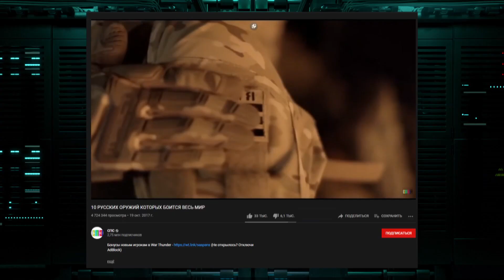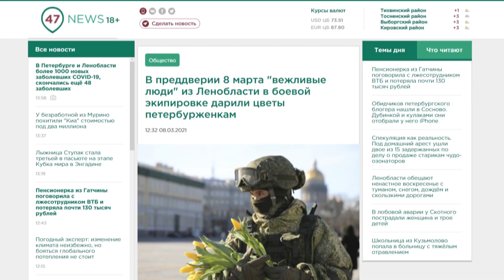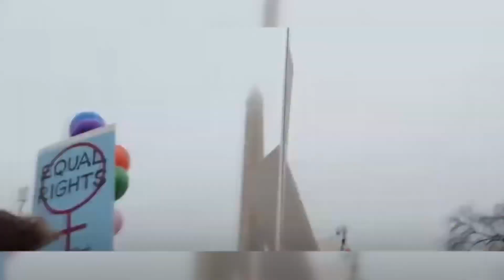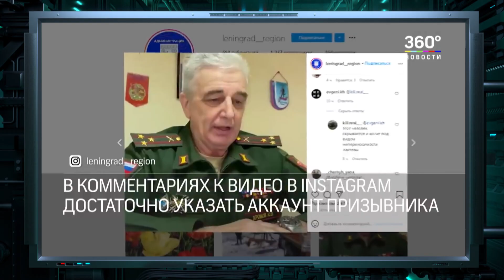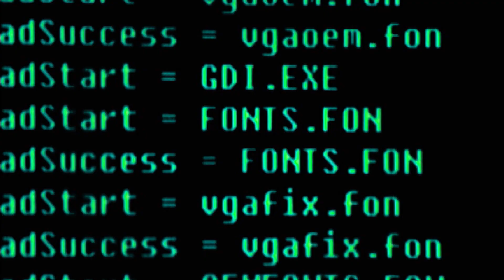В России армия НЕ НАСТОЯЩАЯ? — Гражданская оборона на ICTV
Смотрите онлайн в новом выпуске программы Гражданская оборона от 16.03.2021:

8 марта в военном стиле!

Как далеко зашло желание Кремля милитаризировать общество?

Россия – великая военная держава. Эту мантру изо дня в день повторяют россиянам, повышая в обществе степень милитаристского угара…

Мы уже не раз рассказывали и о целом телеканале Министерства обороны РФ, под названием Звезда. Где 24/7 можно подпитаться ура-патриотичными чувствами…

Чтобы люди не концентрировались на падении уровня жизни, или повышении пенсионного возраста – им предлагают зрелища в виде тестирования вооружения…

Или предлагают развлекаться роликами о том, как Запад трепещет перед армией России…